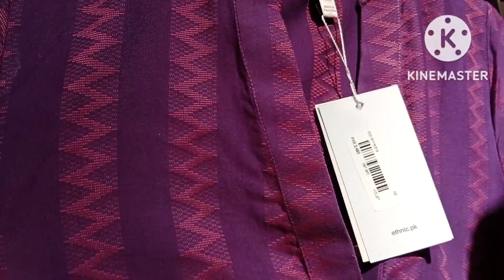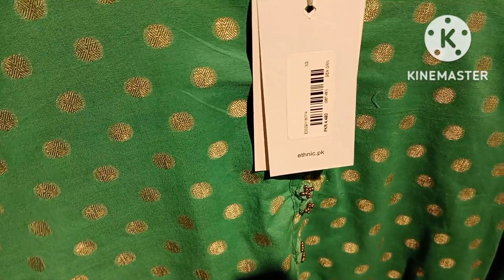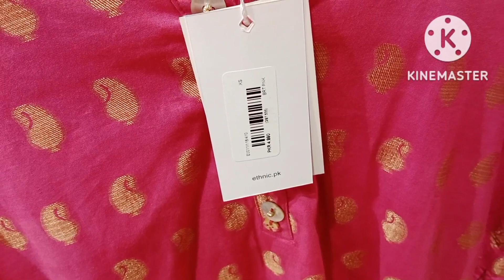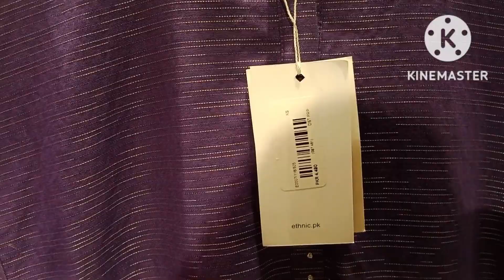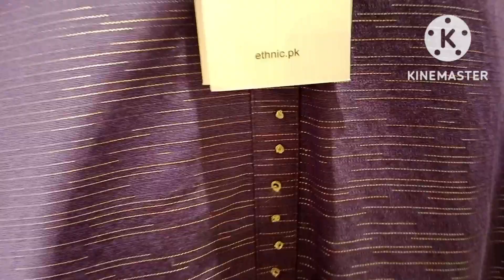Ethnic new winter collection 2022/ethnic pret collection 2022#ethnic#new wintercollection#pret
Ethnic new winter collection 2022/ethnic pret collection 2022/ethnic ready to wear